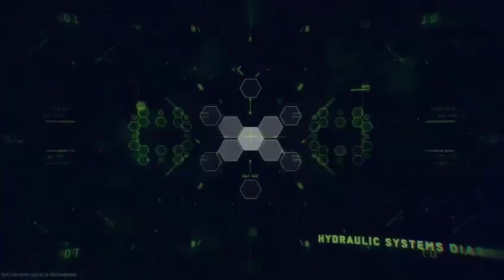lets play cod infinte warfare multiplayer team match 2